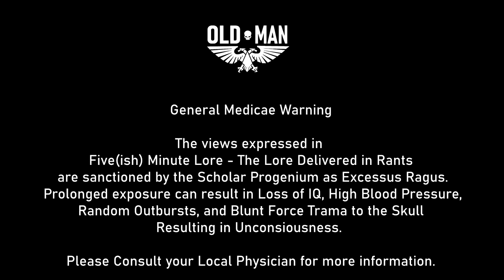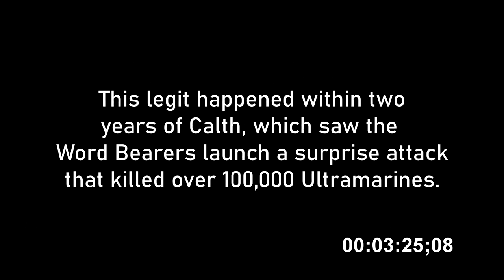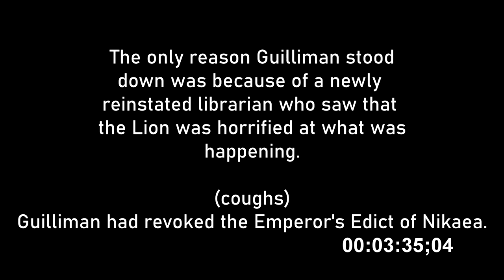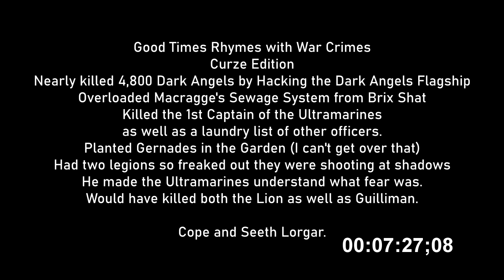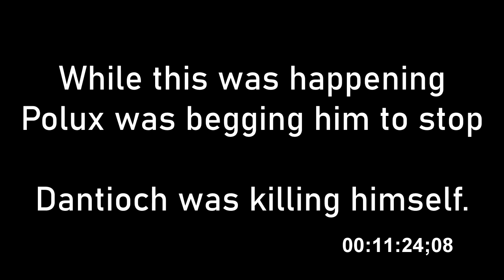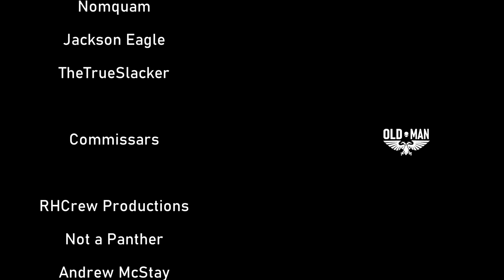Dantioch and Pollux - Bromance Part 3 - Five(ish) Minute Lore Episode 26